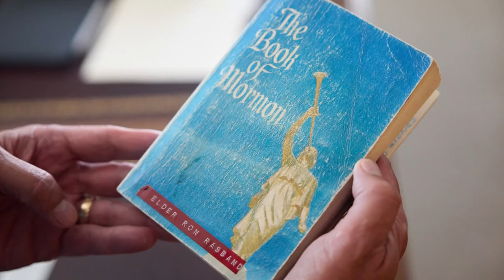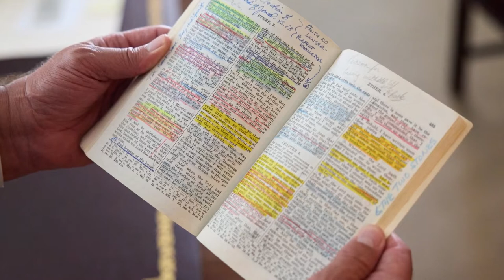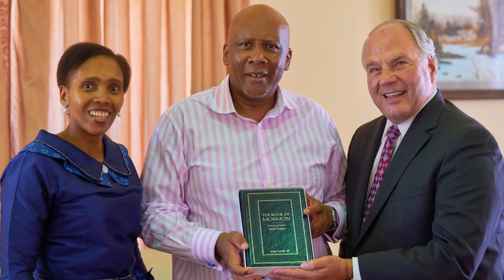Ronald A. Rasband | This Day | Oct 2022 General Conference | Faith To Act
This Day
By Elder Ronald A. Rasband

Of the Quorum of the Twelve Apostles

Our living prophet is doing his part to flood the earth with the Book of Mormon. We must follow his lead.

My dear brothers and sisters, in the Book of Mormon the phrase “this day”1 is used repeatedly to call attention to counsel, promises, and teachings. King Benjamin, in his final address, admonished the people, “Hear my words which I shall speak unto you this day; … open your ears that ye may hear, and your hearts that ye may understand, and your minds that the mysteries of God may be unfolded to your view.”2 General conference is a similar setting. We come to hear counsel for “this day,” that we may be “true at all times”3 to the Lord and His gospel. Pressing upon me “this day” is the importance of renewing our commitment to the Book of Mormon, which Joseph Smith called “the most correct of any book on earth.”4

Ronald A. Rasband's Book of Mormon
I hold in my hand a copy of the Book of Mormon. This is my 1970 vintage edition, and it is precious to me. By its appearance it is tired and worn, but no other book is as important to my life and my testimony as this one. Reading it, I gained a witness by the Spirit that Jesus Christ is the Son of God,5 that He is my Savior,6 that these scriptures are the word of God,7 and that the gospel is restored.8 Those truths rest deep within me. As the prophet Nephi said, “My soul delighteth in the things of the Lord.”9

Elder Rasband with Mission President and Elder Hanks
Left to right: Elder Ronald A. Rasband, young missionary; President Harold Wilkinson, president of the Eastern States Mission; and Elder Marion D. Hanks, General Authority Seventy.

Here is the back story. As a young missionary, I took the counsel of Elder Marion D. Hanks, who visited us in the Eastern States Mission. He was the former president of the British Mission, and two of his missionaries are on the stand this day: my dear Brethren Elder Jeffrey R. Holland and Elder Quentin L. Cook.10 Just as with his missionaries in England, he challenged us to read an unmarked copy of the Book of Mormon at least two times. I took up the task. The first reading I was to mark or underline everything that pointed to or testified of Jesus Christ. I used a red pencil, and I underlined many passages. The second time, Elder Hanks said to highlight principles and doctrine of the gospel, and this time I used blue to mark the scriptures. I read the Book of Mormon twice, as suggested, and then two more times, using yellow and black to mark passages that stood out to me.11 As you can see, I made many notations.

There was much more to my reading than just marking scriptures. With each reading of the Book of Mormon, front to back, I was filled with a profound love for the Lord. I felt a deeply rooted witness of the truth of His teachings and how they apply to “this day.” This book fits its title, “Another Testament of Jesus Christ.”12 With that study and the spiritual witness that was received, I became a Book of Mormon missionary and a disciple of Jesus Christ.13

“This day,” one of the greatest missionaries of the Book of Mormon is President Russell M. Nelson. When he was a newly called Apostle, he gave a lecture in Accra, Ghana.14 In attendance were dignitaries, including an African tribal king, with whom he spoke through an interpreter. The king was a serious student of the Bible and loved the Lord. Following President Nelson’s remarks, he was approached by that king, who asked in perfect English, “Just who are you?” President Nelson explained that he was an ordained Apostle of Jesus Christ.15 The king’s next question was “What can you teach me about Jesus Christ?”16

Why Do We Build Temples?

This video was created by Kelly Egan.